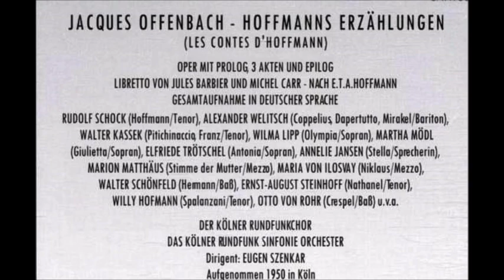Rudolf Schock Hoffmanns Erzählungen Köln 1950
Hoffmanns Erzählungen, Oper mit Prolog, 3 Akten und
einem Epilog von Jacques Offenbach
Rudolf Schock (Hoffmann)
Alexander Welitsch (Coppelius/Dapertutto/Mirakel)
Walter Kassek (Pitichinaccio/Franz)
Wilma Lipp (Olympia)
Martha Mödl (Giulietta)
Elfride Trötschel (Antonia)
Annelie Jansen (Stella)
Marion Matthäus (Stimme der Mutter)
Maria von Ilosvay (Niklaus)
Walter Schönfeld (Hermann)
Ernst August Steinhoff (Nathanael)
Willy Hofmann (Spalanzani)
Otto von Rohr (Crespel)
Kölner Rundfunkchor
Kölner Rundfunkorchester
Dirigent: Eugen Szenkar
Köln 1950